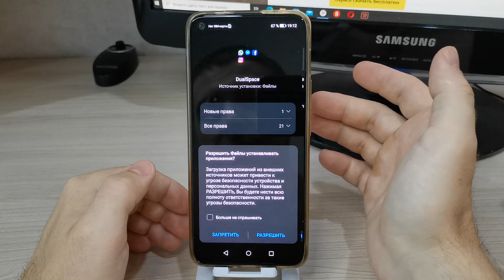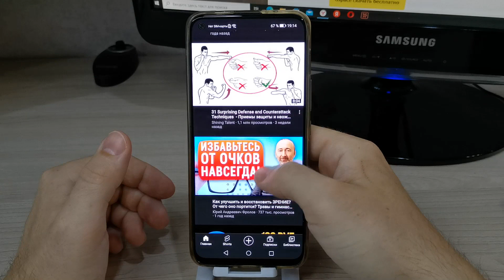КАК УСТАНОВИТЬ ГУГЛ СЕРВИСЫ И ЮТУБ НА СМАРТФОНЫ HUAWEI HONOR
Как установить гугл сервисы и ютуб на смартфоны huawei и honor.